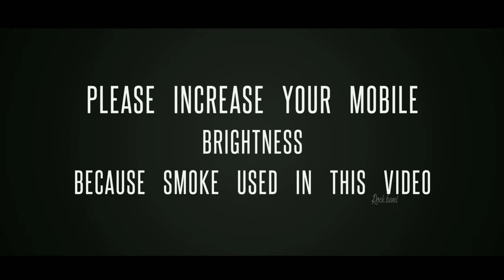Kalki Mass bgm Ringtone | Hari Ganesh | Rock Band